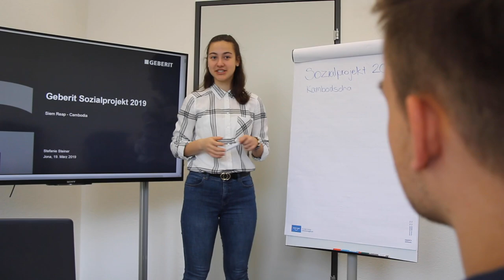Lehre als Mediamatiker/-in EFZ bei Geberit International AG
Geberit ist ein international tätiges Unternehmen für Sanitärprodukte. In Europa stehen wir als Marktführer an der Spitze der Branche, weltweit sind wir in beinahe 50 Ländern tätig und verfügen über 32 Produktionswerke.